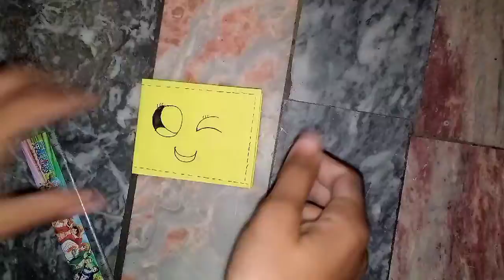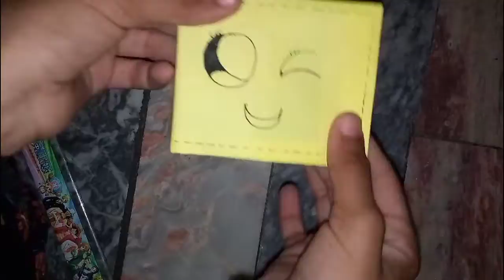how to make origami wallet/diy handmade wallet#keepsupporting